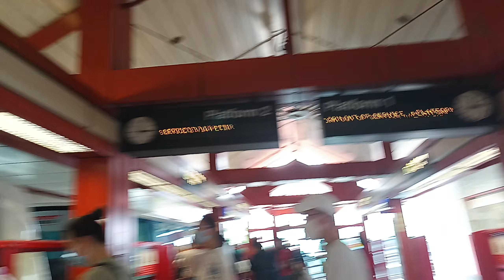BPLRT Train Fault (Underrun at BP1 CCK) Car 114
rare underrun

taken by me and my friend Amir
19 Sep 2022

No use of vudeo without permission